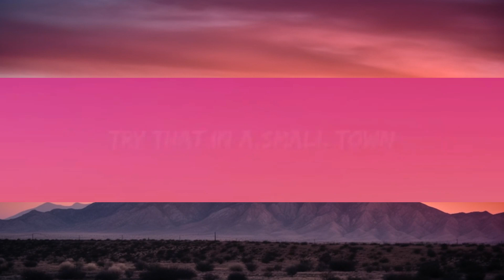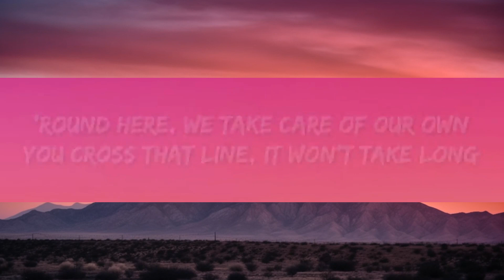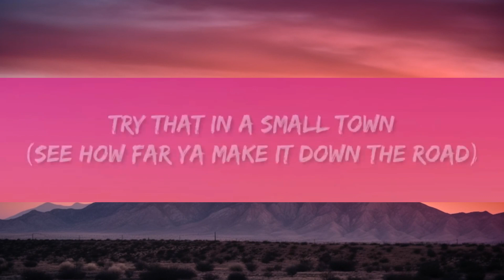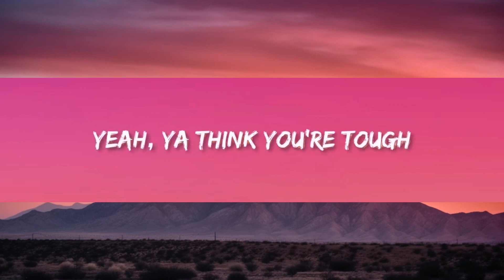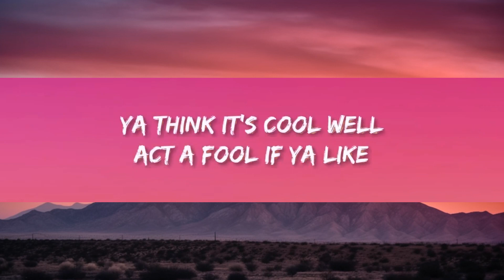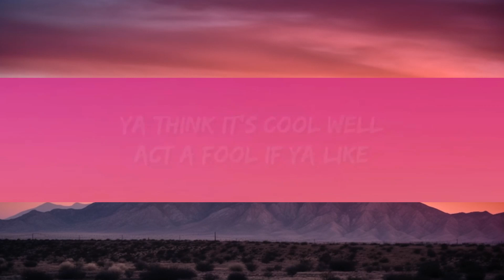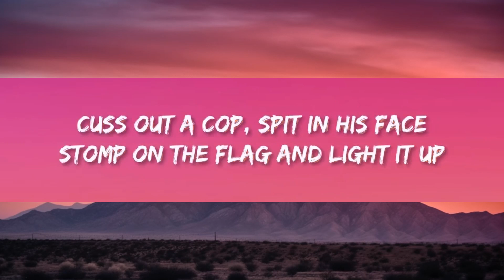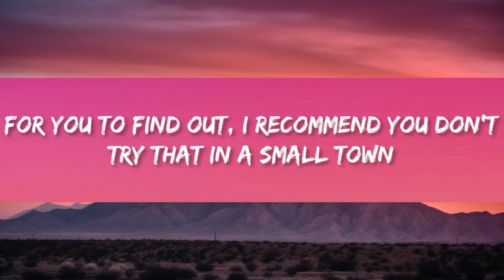1 HORA | Jason Aldean - Try That In A Small Town (Lyrics)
1 HORA |  Jason Aldean - Try That In A Small Town (Lyrics)
1 HORA |  Jason Aldean - Try That In A Small Town (Lyrics)
1 HORA |  Jason Aldean - Try That In A Small Town (Lyrics)
Jason Aldean - Try That In A Small Town

(Lyrics):
[Verse 1]
Sucker punch somebody on a sidewalk
Carjack an old lady at a red light
Pull a gun on the owner of a liquor store
Ya think it's cool, well, act a fool if ya like
Cuss out a cop, spit in his face
Stomp on the flag and light it up
Yeah, ya think you're tough

[Chorus]
Well, try that in a small town
See how far ya make it down the road
'Round here, we take care of our own
You cross that line, it won't take long
For you to find out, I recommend you don't

[Verse 2]
Got a gun that my granddad gave me
They say one day they're gonna round up
Well, that shit might fly in the city, good luck

[Bridge]
Full of good ol' boys, raised up right
If you're looking for a fight

[Chorus]
Try that in a small town, mm-mm